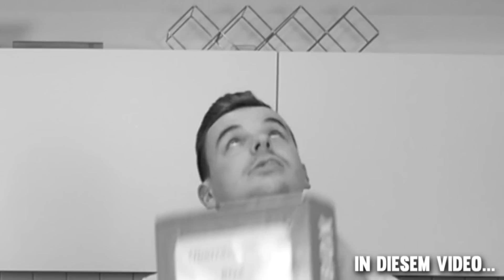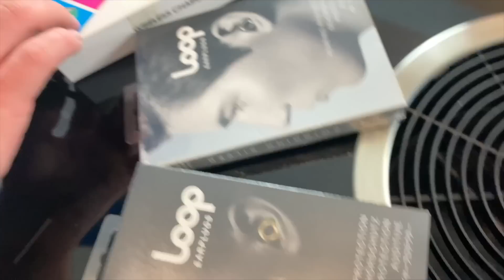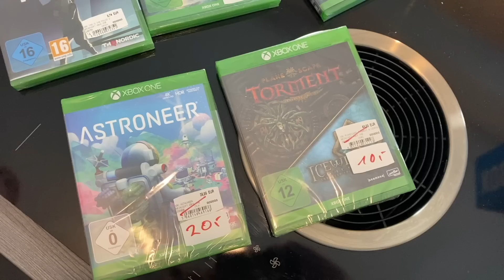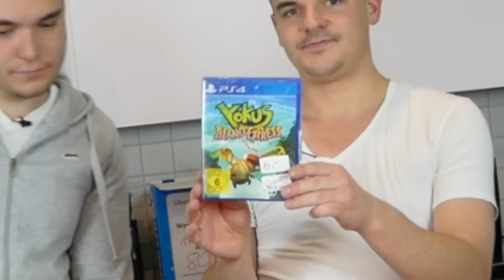Tourette testet Saturn & Media Markt Mysterie/Überraschungsboxen Boxen!! + Verlosung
Heyho Leute!
Welche Sachen ihr gewinnen könnt, sind in dem neuen Video und den Bildern hier zu sehen.
Wenn ihr am Gewinnspiel teilnehmen wollt;
▪️ Folgt unseren Profilen @timl1302 und @janzett98 auf Instagram.
▪️ Kommentiert unter diesen Beitrag, welche Sachen ihr am liebsten gewinnen wollt
▪️ Wir werden die zufällig ausgelösten Sieger und Siegerinnen via Direct Message auf Instagram kontaktieren

Teilnahmebedingungen Gewinnspiel
§Teilnehmen dürfen alle Teilnehmer aus Deutschland, Österreich, der Schweiz, Liechtenstein, Luxemburg, Belgien und Italien
§Das Gewinnspiel ab heute und endet am 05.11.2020 um 23:59 Uhr
§Die Gewinner/innen werden am 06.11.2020 per Zufall ausgelost und im Laufe des Tages via Instagram direkt kontaktiert
§Jede/r Gewinner/in ist einverstanden, dass er/sie in einer Instagram Story markiert werden könnte
§Die Kontaktdaten werden nur gespeichert, um den Gewinn aus diesem Gewinnspiel zu übersenden
§Dieses Gewinnspiel wird NICHT von Instagram oder anderen Unternehmen organisiert und steht auch in keinem Zusammenhang mit Instagram. Das Gewinnspiel wird von der Gewitter im Kopf GbR organisiert und abgewickelt

► FOLGT UNS HIER:
Kanal für Livestream (Jeden Mittwoch Abend) Reaktions und Highlights: